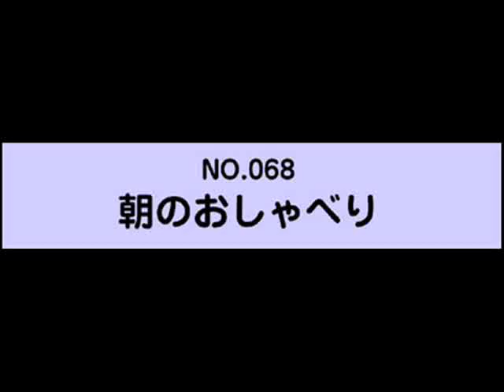【4コマ漫画】朝のおしゃべり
コザクラインコのレイちゃんは、ヒナのときから落ち着いた...というかマイペースな女でありました。
そして、この頃は、インコ大好きなセキセイインコのレティがオカメインコのレキ、レイちゃんにひたすらまとわりついている時代でございました。

今は私の指が一番好きらしいですけどねっ...